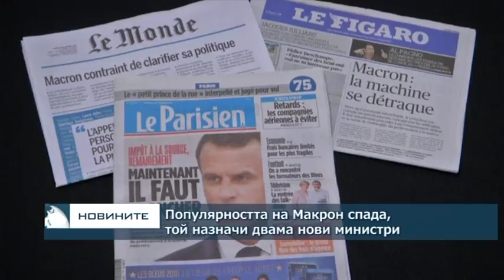Популярността на Макрон удари дъното, той назначи двама нови министри